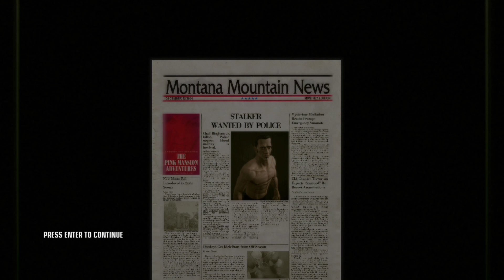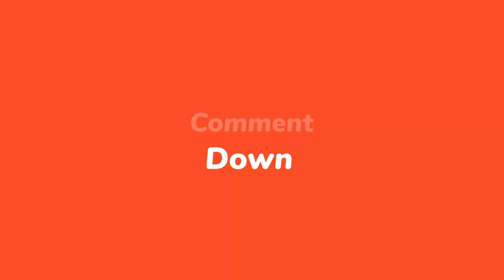Hitman: Blood Money(Mission-7)(You Better Watch Out)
Hitman: Blood Money is a popular stealth game where players take on the role of Agent 47, a genetically-engineered assassin who carries out various missions. Mission 7, titled "You Better Watch Out," is one of the more challenging missions in the game.

In this mission, Agent 47 is tasked with eliminating two targets: a wealthy couple who are hosting a Christmas party in their mansion. The mansion is heavily guarded, and players must navigate through the various rooms and hallways without being detected. Players can use a variety of weapons and tools to take out their targets, including poison, silenced pistols, and explosives.

One of the unique aspects of this mission is that it takes place during a snowstorm, which adds to the overall atmosphere and difficulty level. Players must also contend with various security measures, such as guards, cameras, and alarms.

Mission 7 of Hitman: Blood Money is a thrilling and challenging experience that tests players' skills and strategic thinking.